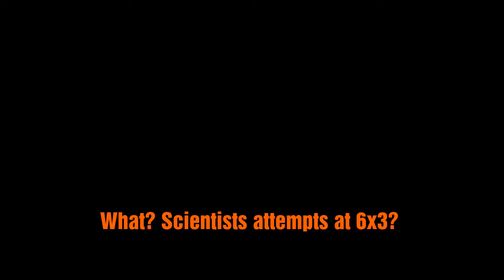Snapdragon Jinxed it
Stop with the female zombie costumes

Song: super Mario 3d land a letter